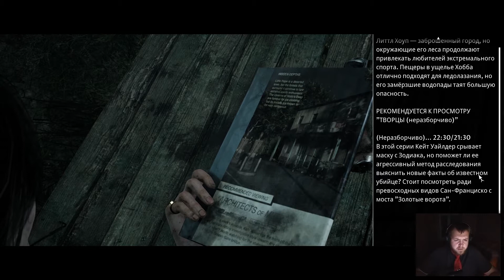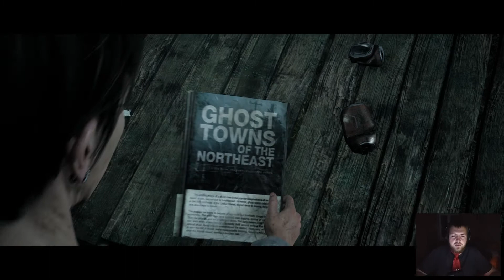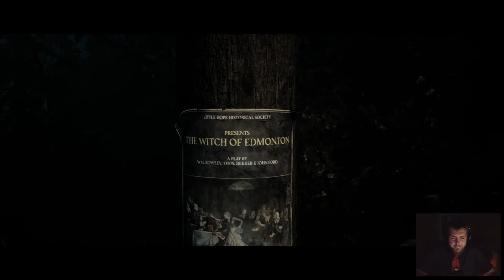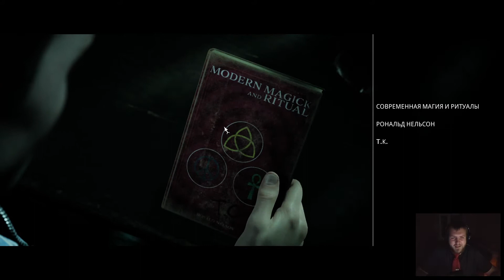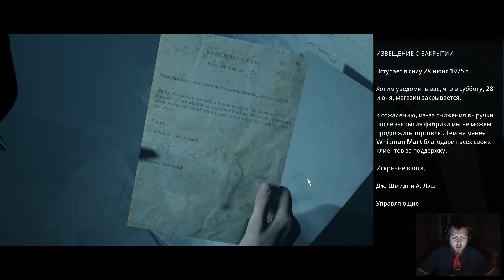The Dark Pictures: Little Hope ● Держу кал через силу в себе. #2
Здравствуйте всем привет всем.
Вторая часть великого прохождения уже на канале.
Не знаю как будет  с третьей частью,смогу ли снять сегодня,вопрос...
На данный момент пишу и валяюсь на полу избавляясь от боли в желчном.
Надеюсь к вечеру меня отпустит и смогу продолжить проходить этот шедевр.